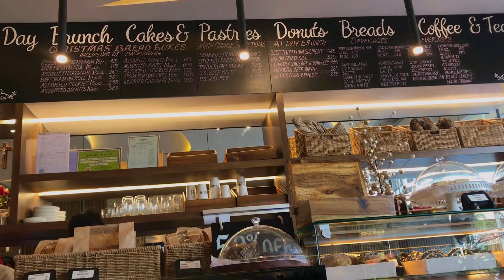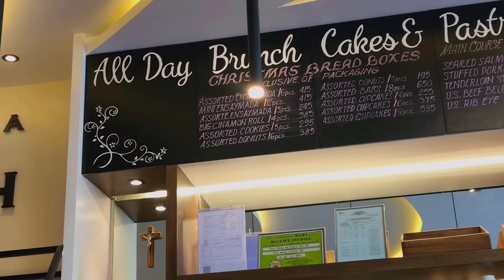VISITING CAFE IN ILOILO CITY | FLOUR BAKERY